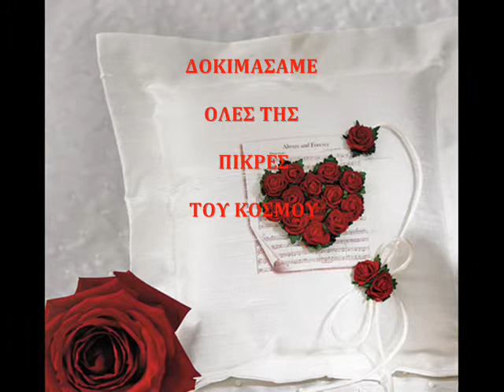ΖΑΓΟΡΑΙΟΣ.Σ-ΔΟΚΙΜΑΣΑΜΕ ΟΛΕΣ ΤΗΣ ΠΙΚΡΕΣ ΤΟΥ ΚΟΣΜΟΥ